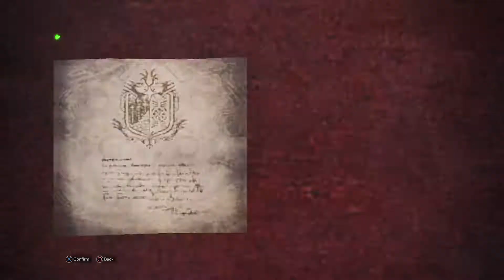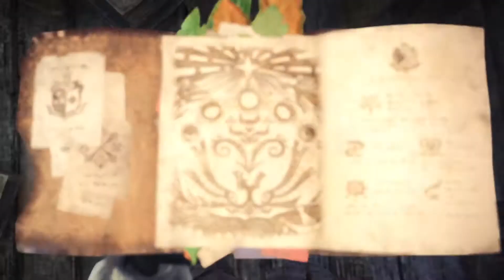SPECIAL ARENA: ANJANATH // 4-Star ★ Optional Quest (Monster Hunter World Walkthrough #68)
SPECIAL ARENA: ANJANATH
4-Star ★ Optional Quest

Hunt Anjanath.

Weapon used: Gunlance.

(Monster Hunter World Walkthrough #68), PS4 Pro